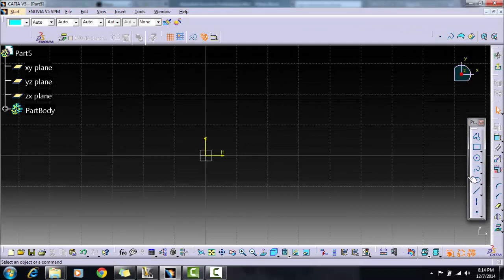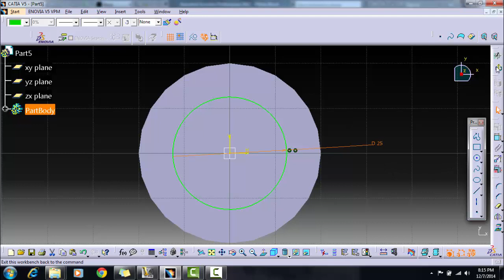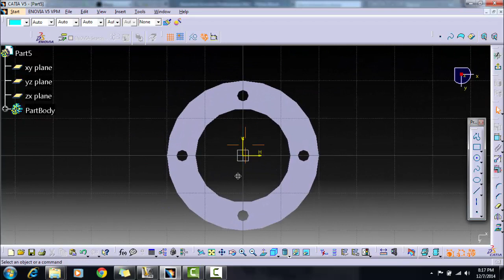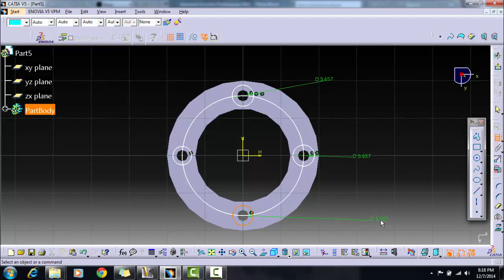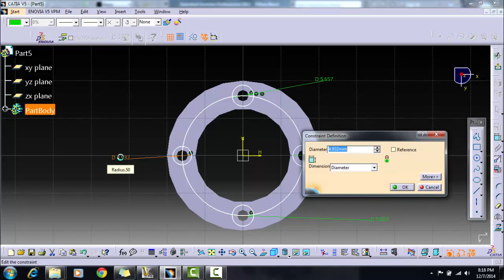Design Tutorial Part 5 - Pillow Block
Semester Final Project :

DESIGN AND ASSEMBLY OF PORTABLE GRATED COCONUT MACHINE USING CATIA V5-R19

2nd Year Bachelor of Engineering (Hons) Product Design Engineering

Universiti Malaysia Perlis

26th December 2014